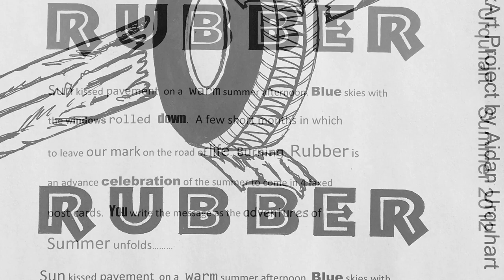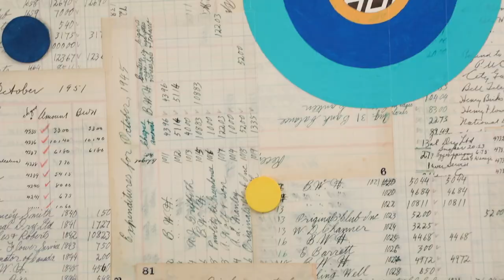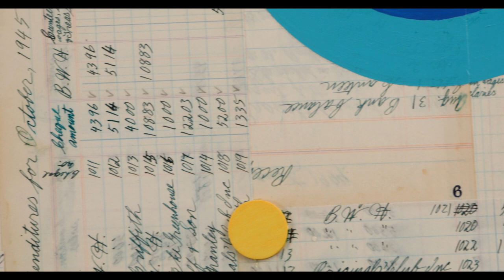Aidan Urquhart: The Art Instigator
Interview with contemporary artist Aidan Urquhart in his studio.